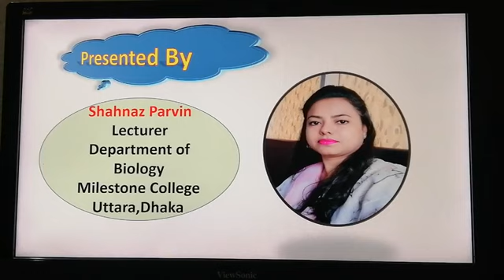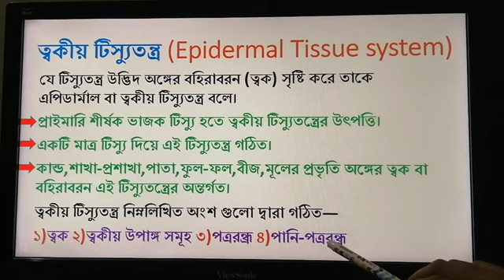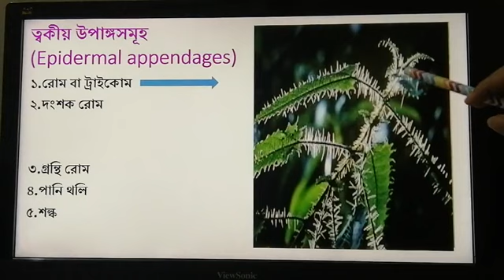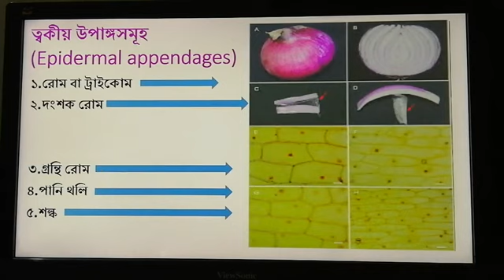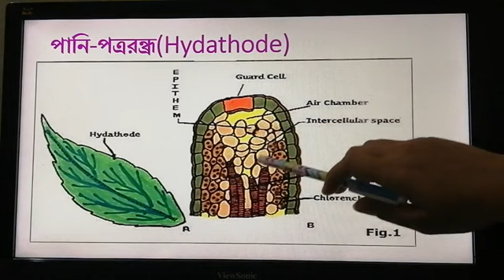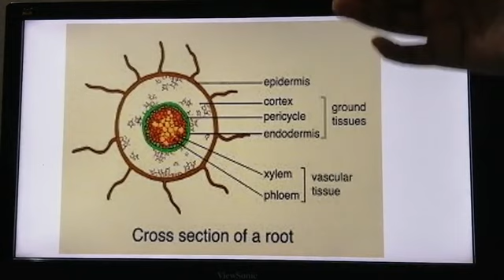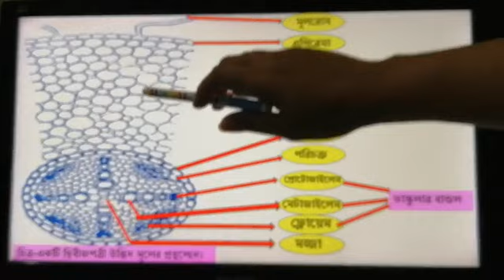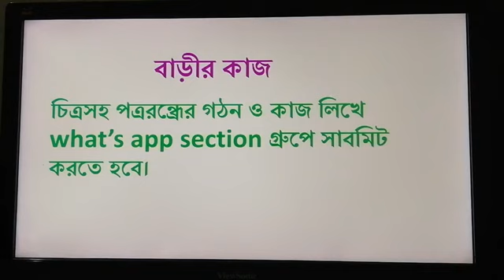Shahnaz Parvin Chapter -08 ( Tissue system)